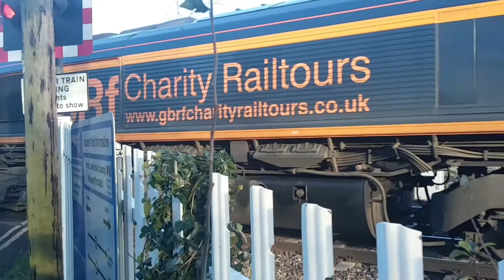Train 4M19 with GBRf 66782 'Charity Railtours' runs slow past Yarnton Lane Level Crossing 26 11 20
Turn the bass up! :D Fun and games at the Yarnton level crossings with GBRf 66782 'Charity Railtours'. I get a wave from my son at the controls of GBRf 66782 at the head of train 4M19 as it runs slow past Yarnton and Sandy Lane Level Crossings 26 11 20 due to a damaged barrier at Sandy Lane. The class 66 has been described as the reviver of fortunes of the railways due to its power and reliability - even though it has the aerodynamic qualities of a supermarket! The flashing red lamp at the back is to let lineside railway staff, such as signalmen, know that the train is complete and that part of it hasn't decoupled during the journey and been left behind, though the brakes would come on anyway due to parted air hoses. Notice how the driver puts the power on at a low setting to take up the slop in the couplings, before applying more. The train was headed from Southampton Docks to the East Midlands Gateway containerised freight interchange, in the midlands, and due back to Southampton that night with a new load of containers going in the other direction. The Train - headcode '4M19' is a regular, scheduled service for freight, run by GBRf (Great British Railfreight). The phone didn't do justice to the mighty rumble of the 66 as it set off... ;)